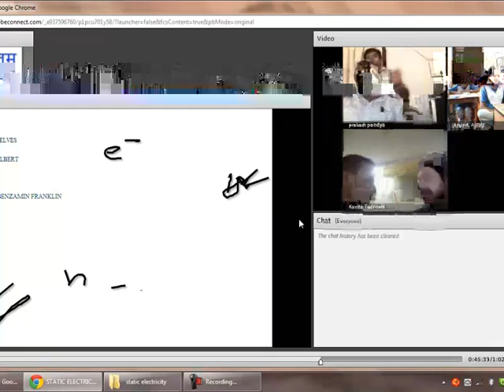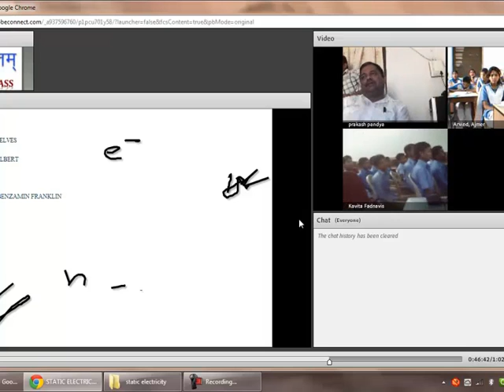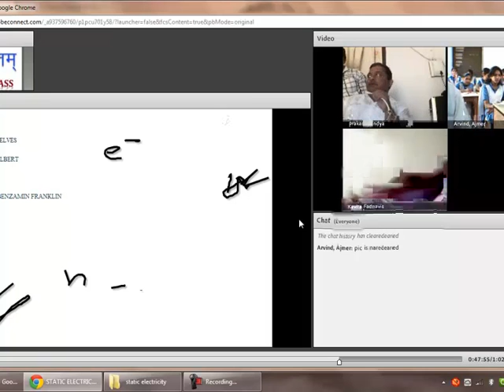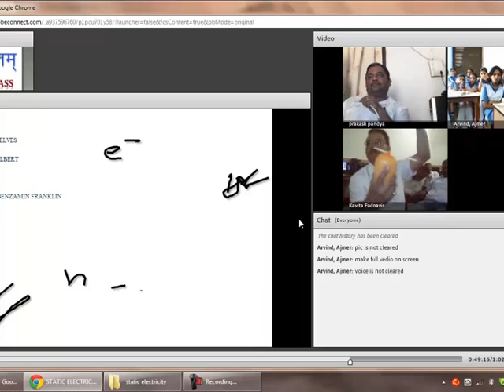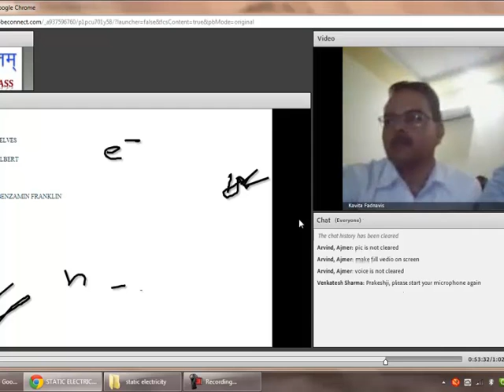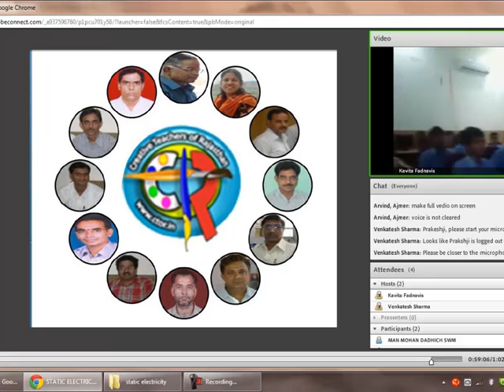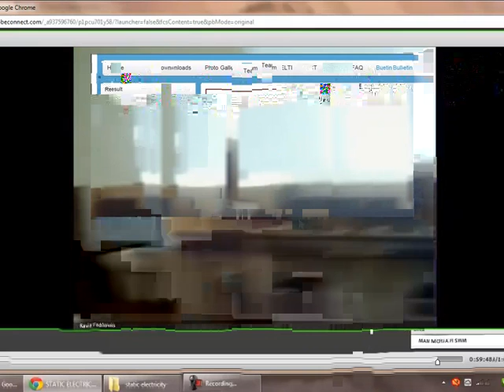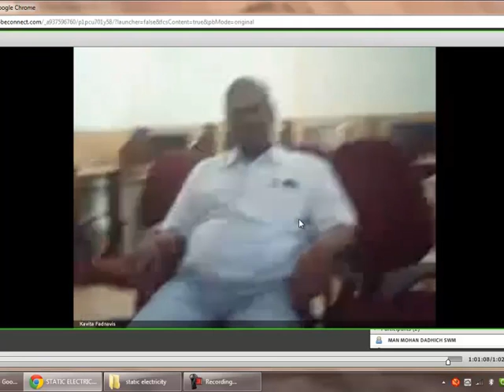vc physics 3.mp4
The Virtual Class conducted by the members of CTOR group in the interest of Education department in the presence of honorable director, Sec.Education Rajasthan on 5-5-12 attended by 4 groups of students from 4 districts of Rajasthan. Part 3 of 3.